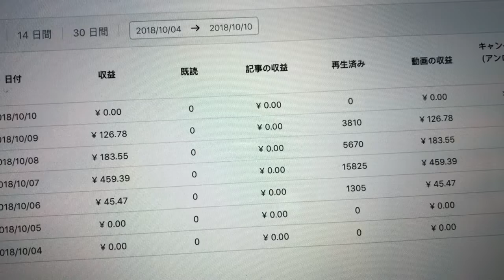【TopBuzz収益日記#108】いくらでしょう？・ω・